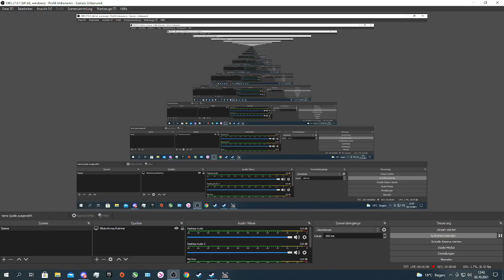Hometopia Demo , wir bauen ein Haus/ Toilette im Schlafzimmer?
Das Game ist für Januar 2022 geplant, entdeckt habe ich die Demo auf Steam. Dort hat man bis zum 7. Oktober eine Spielevorschau und kann so einige Demos anspielen. Ich werde bestimmt auch noch weitere Demos spielen . Habt ihr Vorschläge für mich ? Demos , die ich unbedingt mal testen sollte? Dann gern ab in die Kommentare damit :D